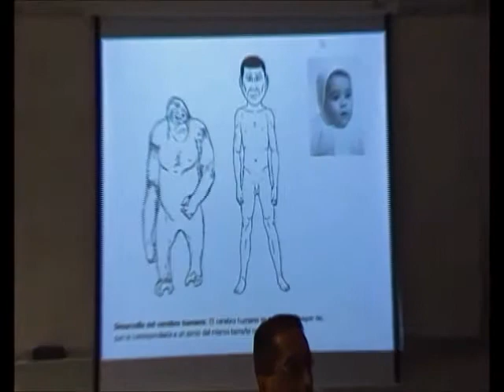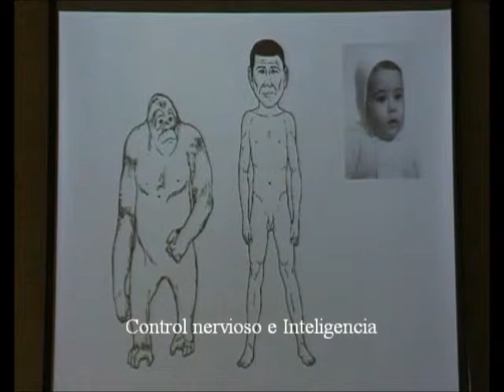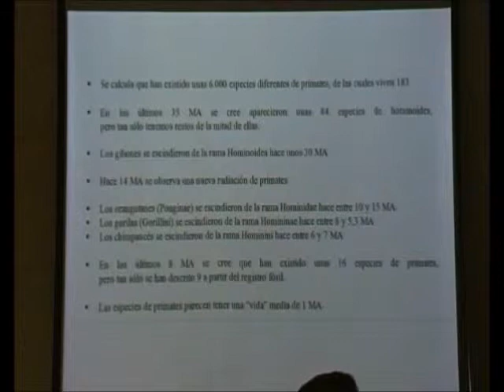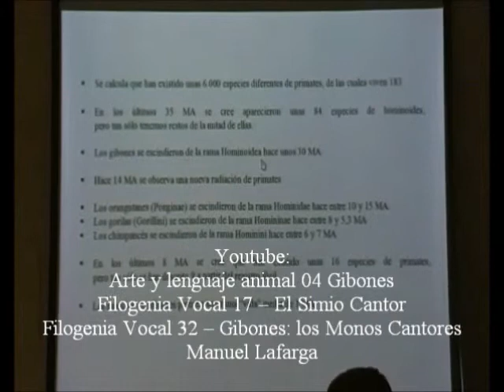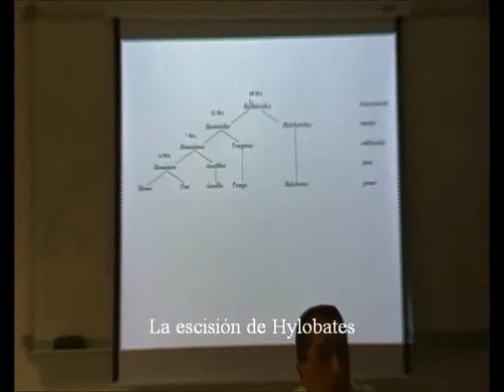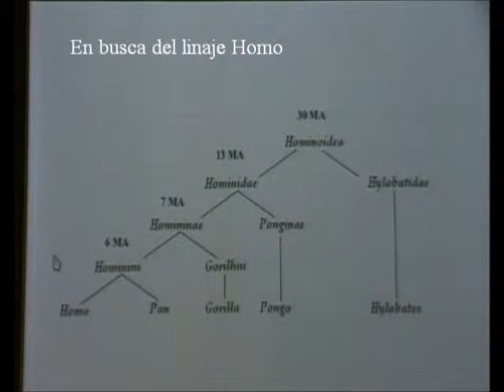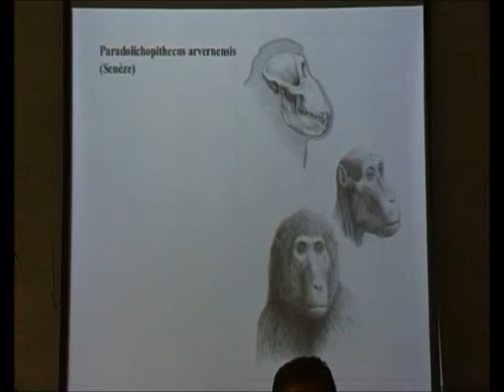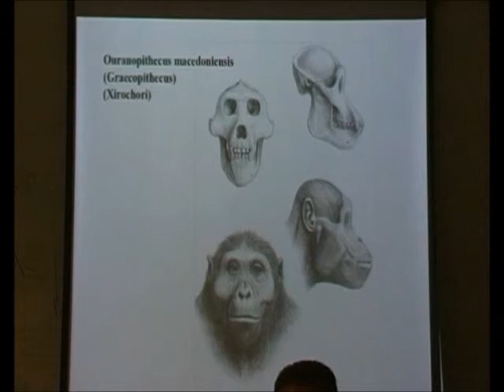Comunicación en Primates 4/8 - Primates Extintos - Prof. Manuel Lafarga